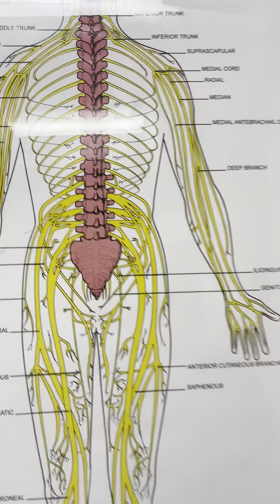6 yrs Fibromyalgia neck and shoulder pains 60% better 1 month after laser exosome signaling